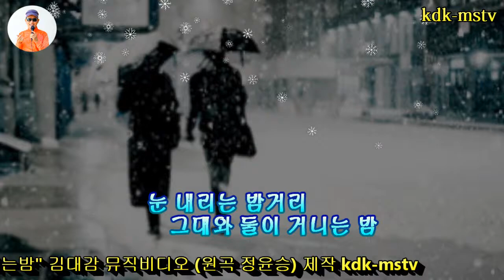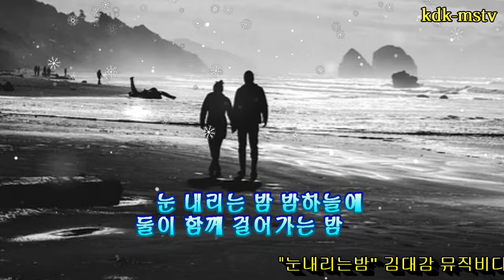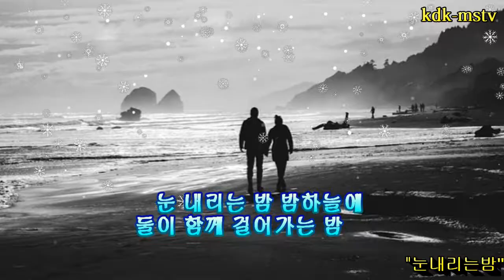김대감/눈내리는밤(원곡 정윤승)